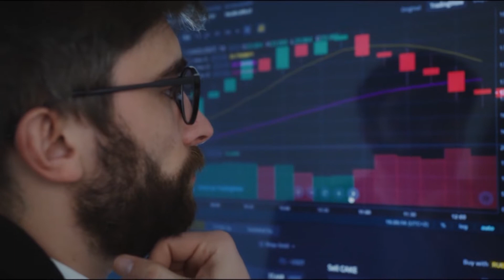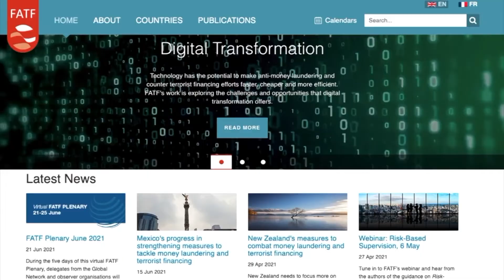Għad m'hemmx ħjiel ta' meta pajjiżna se joħroġ mill-greylist tal-FATF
It-tielet ġimgħa ta’ Ġunju li għadda kienet il-ġimgħa li fiha pajjiżna spiċċa fuq il-greylist tal-Financial Action Task Force (FATF). Matul il-jum tat-Tlieta, affaċjajna lill-Prim Ministru Robert Abela b’domandi dwar il-greylist fejn wara li tkellem fit-tul dwar il-Moneval, spjega li l-Gvern tiegħu naqas "f'żewġ affarijiet biss" u kien għalhekk li tpoġġejna fil-greylist. Fil-verità Malta ġiet greylisted għaliex l-FATF sabet nuqqasijiet fl-implimentazzjoni ta’ tliet affarijiet serji u mhux tnejn kif spjega Robert Abela. L-iktar li spikkaw kienu nuqqasijiet fil-ġlieda kontra l-ħasil tal-flus u qabel jiġu indirizzati serjament dawn it-tliet punti, Malta mhux se titneħħa minn din il-lista.